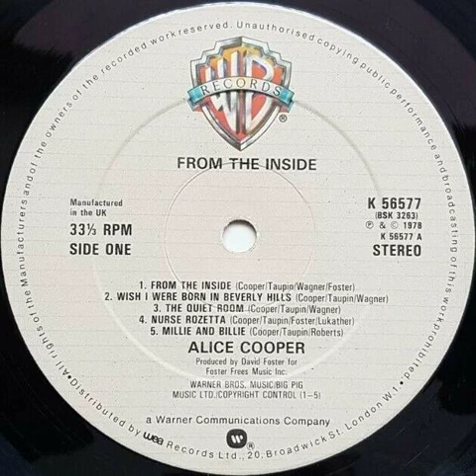Alice Cooper - From The Inside Backwards